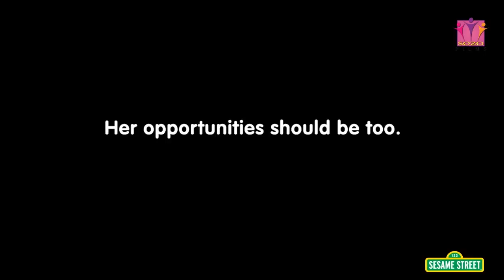sozo films show reel mp4